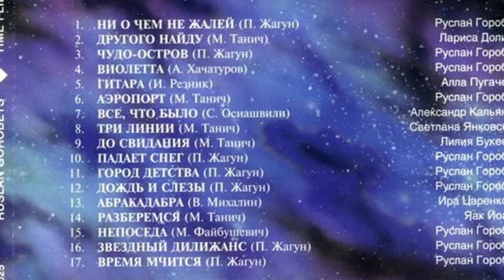Руслан Горобец Красноярск